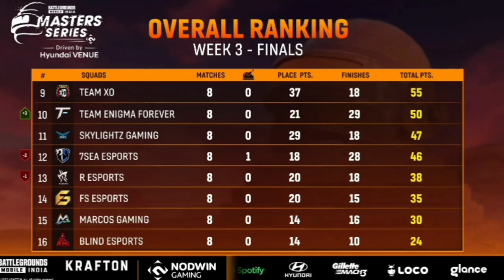Event BGMI Points Table | BGMI Lan Event Overall Standings Week 3 finals Day 2🔥😱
soul vs tsm,
master series points table,
master series today points table,
master series overalll standings,
master series point table today,
master series points table day 1,
master series live,
master series standings,
overall standings of master series,
bgmi master series points table,
master series,
master series bgmi,
master series live,
lan event points table,
lan event bgmi points table,
master series bgmi schedule,
master series bgmi live,
master series schedule,
master series price pool,
master series start time,
master series highlights,
bgmi highlights,
nordwin lan event live,
nordwin points table,
bgmi highlights,
bgmi tournament live,
bgmi tournament highlights,
bgmi highlights today,
mi master series,
soul highlights today,
soul highlights,
soul,
godlike highlights today,
godlike highlights,
godlike,
xspark highlights today,
xspark highlights,
xspark,
xo highlights today,
xo highlights,
xo,

Godlike, lan event, Jonathan, neyoo, scout, goblin, s8ul, Jonathan gaming, soul, tx, mavi, ultron, tam, Lan entry, Jonathan and scout together, parabola, Jonathan vs goblin